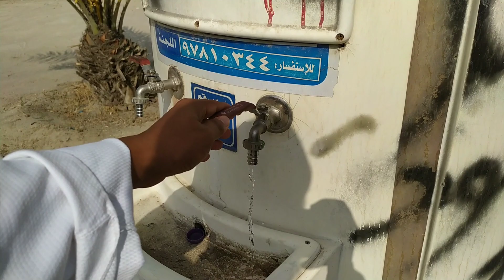Gulf life kuwait me पानी का सिस्टम